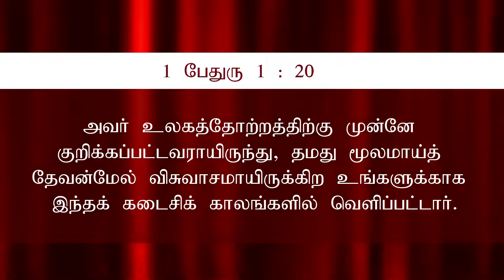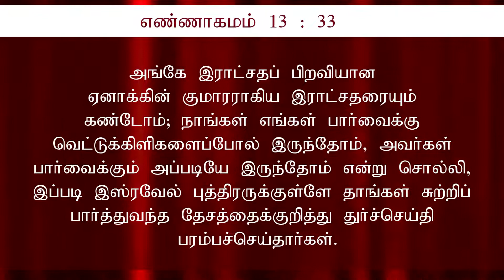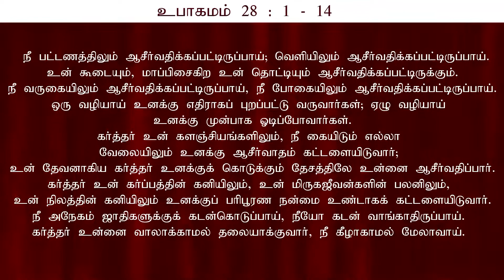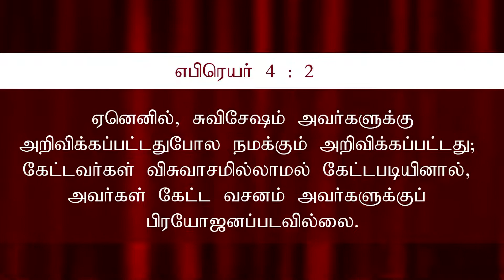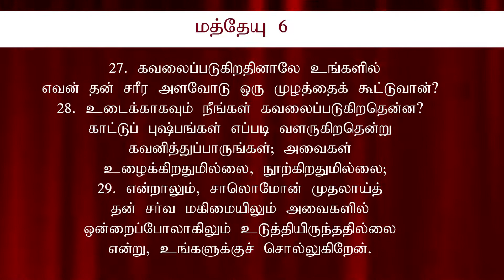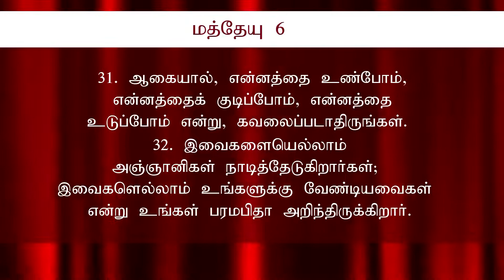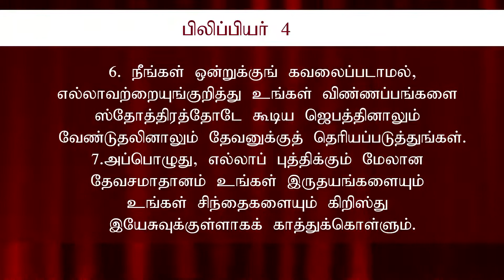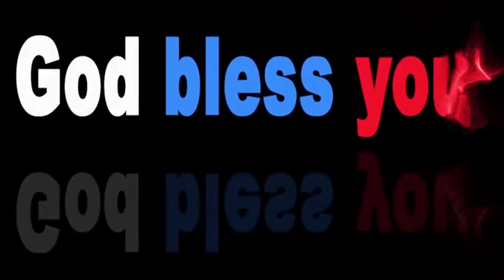நாம் ஏன் கவலைப்படக் கூடாது? part 02